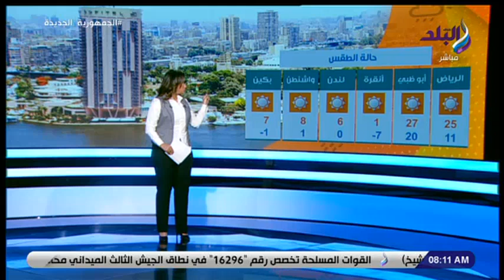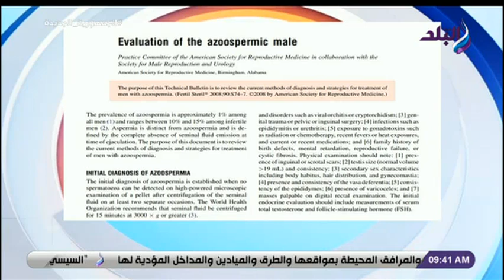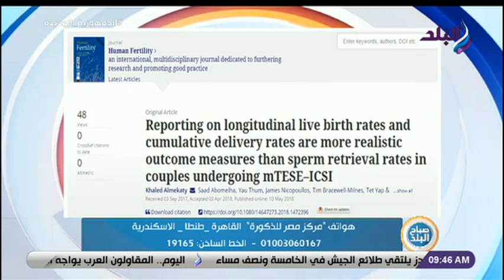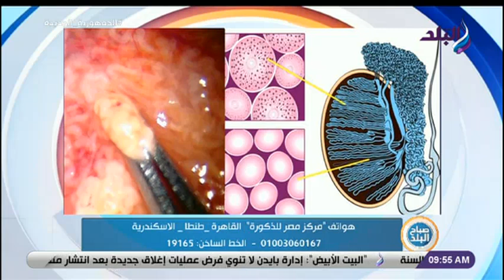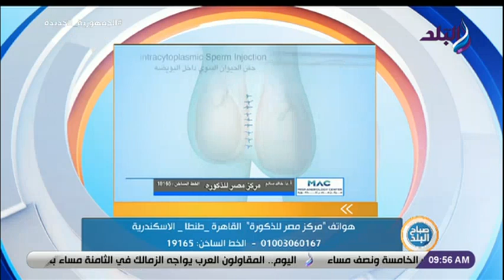صباح البلد | الحلقة الكاملة 21-12-2021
حلقة اليوم 21  ديسمبر 2021 من برنامج صباح البلد و فيها لقاء مع لقاء مع الفنان الشاب محمد عزمي - من ذوي الهمم ولقاء اخر مع د.محمود صديق نائب رئيس جامعة الأزهر